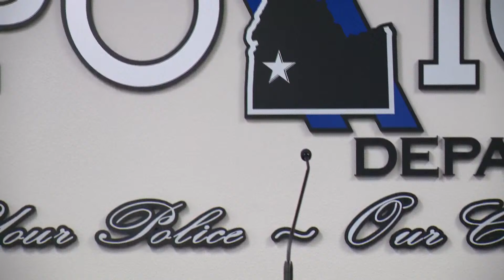Watch live: Caldwell Police hold press conference on dog abuse, Hoadley investigation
The Caldwell Police Department will discuss details on a recent animal abuse case, plus updates to the Hoadley investigation.